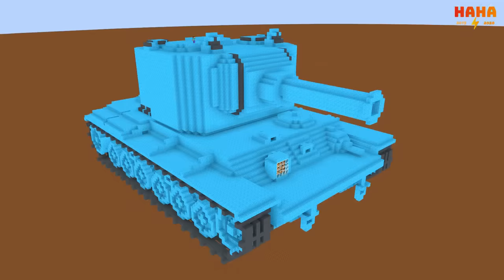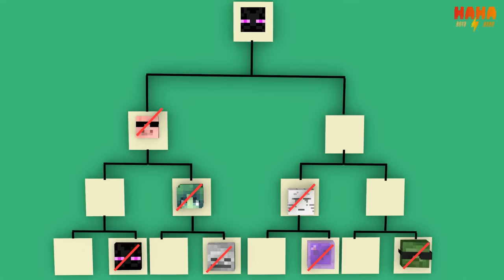Season 4 All Episode Herobrine School 20 parts (Minecraft Animation)